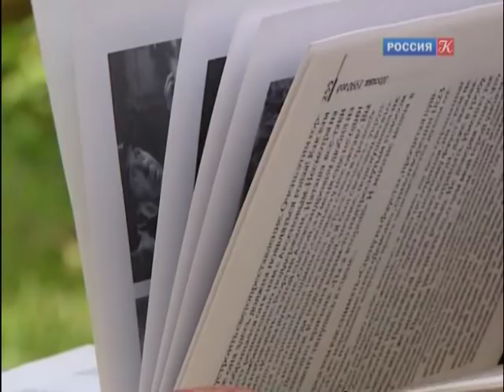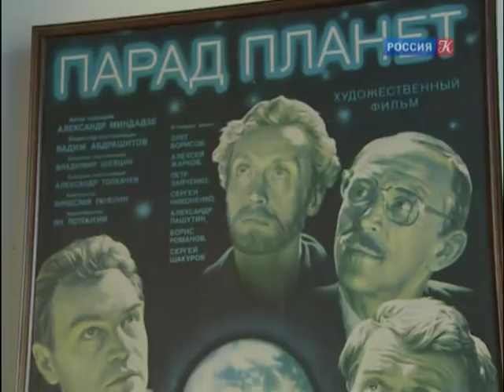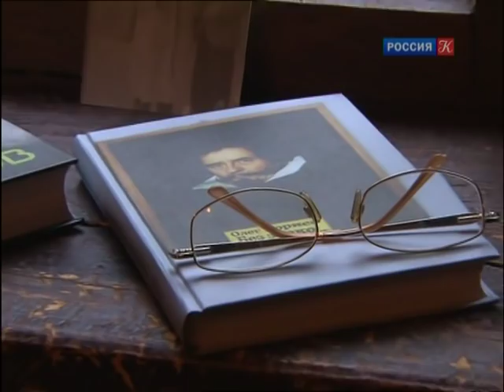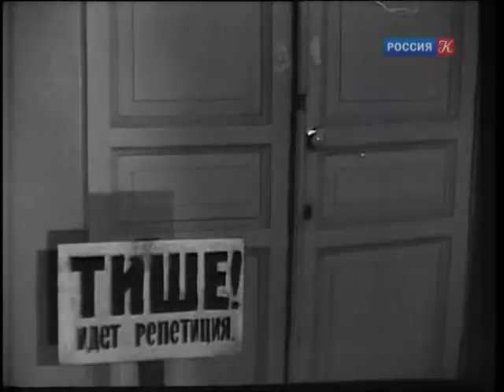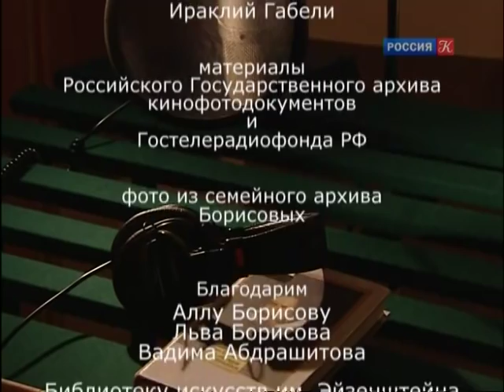Олег Борисов / Острова / Телеканал Культура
Народный артист СССР Олег Борисов создал галерею проникновенных образов в театре и кино. Кроме этого сохранился его дневник – около 20 лет актер доверял бумаге самое сокровенное. В программе фрагменты его дневника читают вдова Алла Романовна, брат актер Лев Борисов, режиссер Вадим Абдрашитов, актер Андрей Ташков.